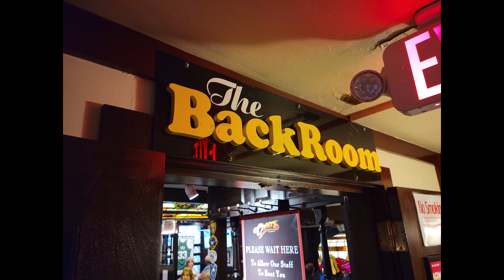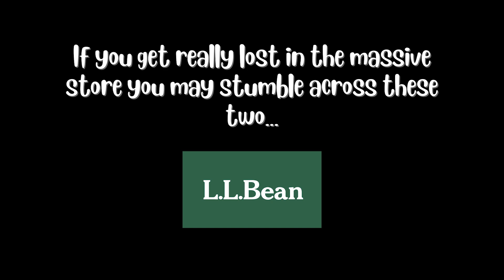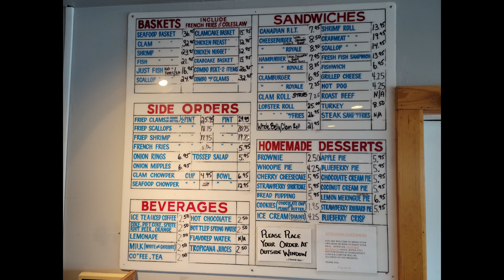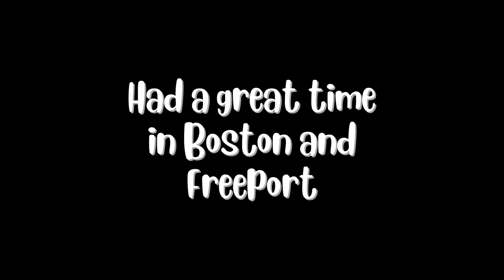Two PERFECT Days In New England! | CHEERS, BASEBALL, AND LOBSTER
We took a trip to New England. With too much to see and do in Boston for one afternoon, we narrowed it down to Cheers! and a Boston Red Sox baseball game.

Cheers was a popular 1980's TV show set in a Boston bar. The exterior shots of the bar were actually those of the Bull and Finch Pub. The pub has taken on the persona of the TV show bar, but the inside bears no resemblance. A very popular (and overpriced) tourist destination.

Historic Fenway Park is rich with baseball history. It has an atmosphere that you won't find in any modern ballpark. It is a must see for any true baseball fan.

The next day we headed up I-95 to Freeport, Maine. Freeport is the home of the L.L. Bean headquarters and flagship store. Open 24/7 365, this gigantic clothing and equipment store has everything an outdoor enthusiast might need, even if they didn't know they needed it. We found a couple moose fighting over some flannel boxer shorts. There was also a huge replica of the famous Bean Boots. They host classes and marshmallow toasting year-round.

No trip to New England is complete without lobster. We found an off the beaten path spot that offered some of the freshest seafood around. You can order sandwiches, baskets, burgers, sides, and desserts. They are a cash only business, but there is an ATM on site. If you want a whole live or cooked lobster just follow the yellow lobsters painted on the ground to the back window. There you can order any size lobster you desire. They pick it from the live tank, weigh it, then throw it in the boiling water.  15 minutes later you have a mouthwatering delicacy served with a side of butter. Share if you want to. Just remember to return the shell crackers to the window to get your $2 deposit back.